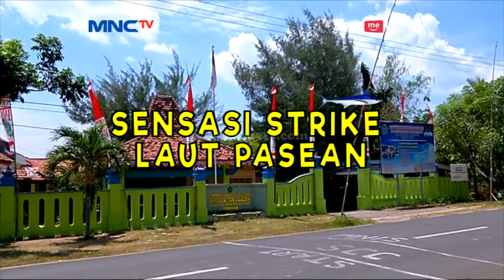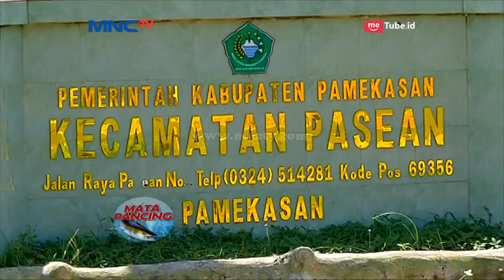Mangrove Red Snapper Jadi Strike Pembuka di Dermaga Telaga Biru, Madura Part 01 - Mata Pancing 26/08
Sensasi Strike Laut Pasean

Anita Kusumah Dewi bersama teman-teman dari Surabaya Fishing Club akan mancing di perairan Madura, Jawa Timur. Dengan berbagai peranti, para pemancing berlomba untuk menyambar ikan ikan penghuni laut Madura. Selain casting, Anita juga tertarik dengan teknik handline yang digunakan nelayan lokal.

Petualangan Tim Mata Pancing MNCTV ke berbagai wilayah dalam dan luar negeri. Bukan hanya memancing, tapi juga menikmati keindahan alam ciptaan Tuhan.